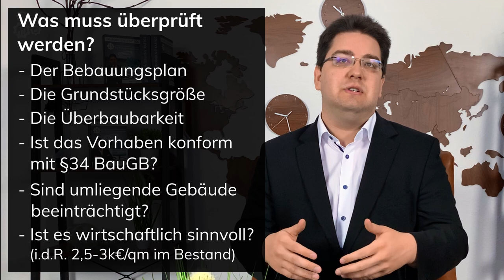Deine Immobilie aufstocken: Das musst Du beachten um den Immobilienwert zu erhöhen | Immotege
In diesem Video erfährst Du, ob sich das Aufstocken deiner Immobilie lohnt und was Du dabei beachten musst!

Kontaktiere uns:
Immotege GmbH
– Dein Immobilienstratege–
Mollenbachstraße 19
71229 Leonberg

Deutschland
Finanzierung anfragen:

Verantwortlicher i.S.d. § 18 Abs. 2 MStV:
Philipp Scharpf
Mollenbachstraße 19

712229 Leonberg

00:00 - Was muss bei der Aufstockung beachtet werden?
02:18 - Praxisbeispiel: Eine Aufstockung
05:44 - Praxisbeispiel: Der Stellplatznachweis